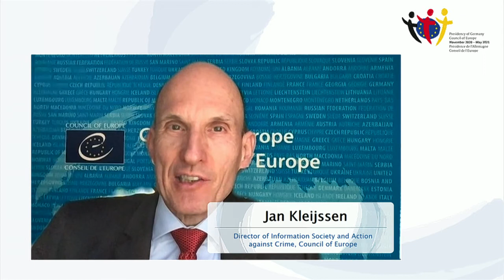Human Rights in the Era of AI, Pt. 9: HIGH-LEVEL CLOSING PANEL: Current status of AI regulation...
Human Rights in the Era of AI, Pt. 9: HIGH-LEVEL CLOSING PANEL: Current status of AI regulation in Europe
This clip is part of the virtual conference “Human Rights in the Era of AI: Europe as international Standard Setter for Artificial Intelligence”, organised by the German Federal Foreign Office and Federal Ministry of Justice and Consumer Protection as part of Germany’s Chairmanship of the Committee of Ministers of the Council of Europe, 20 January 2021. The full conference program, documents and conclusions are available